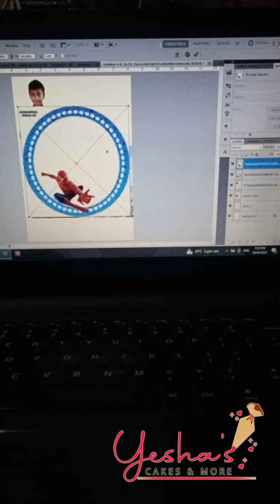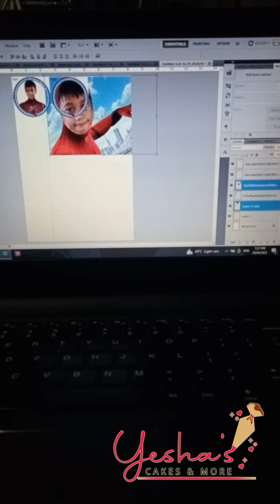2 tier spiderman cake with 1 dozen cupcake